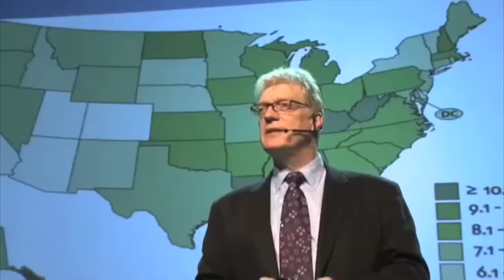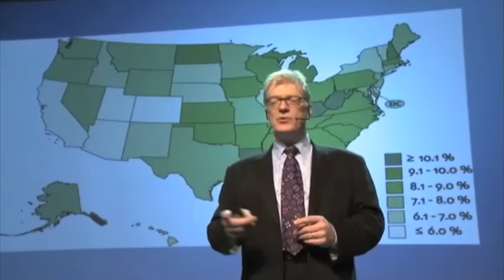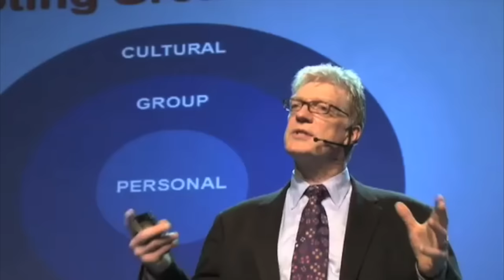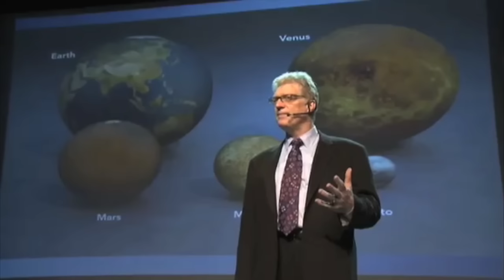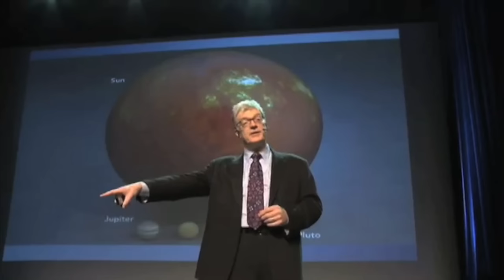Sir Ken Robinson - SCHOOLS KILL CREATIVITY.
InnoTown®2008
Sir Ken Robinson is among the world's elite thinkers when it comes to creativity and innovation. Robinson has dedicated much of his professional life to helping governments, educational systems and businesses understand that creativity is not a fanciful luxury.